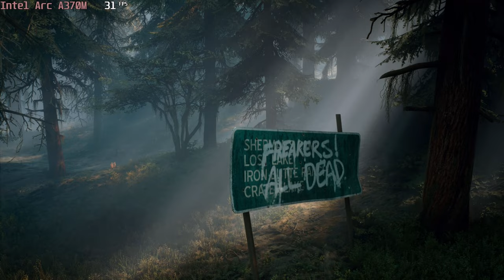🎮 Intel Arc A370M - Days Gone gameplay benchmarks (1080p)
📈 Average: Low - 54 fps [0:04]; Medium - 47 fps [1:32]; High - 44 fps [3:10]; V.High - 30 fps [4:46]
⬇️⬇️⬇️ Best Laptops for Days Gone: COMING SOON!

💻 Test Configuration:
• 16 GB DDR5 RAM
• External Monitor

✅ LaptopMedia.com